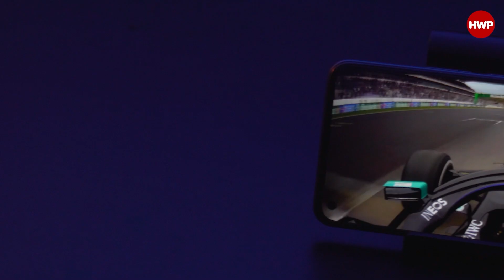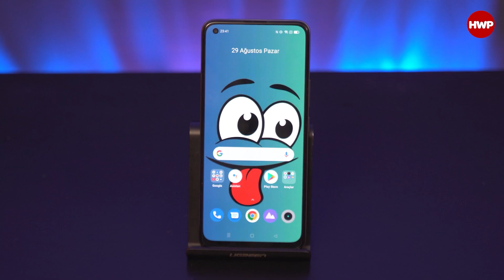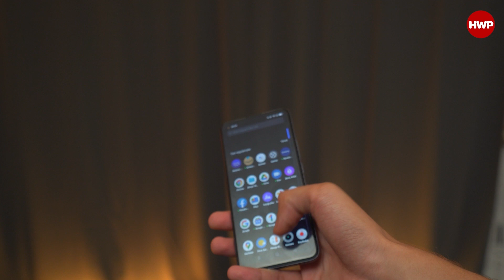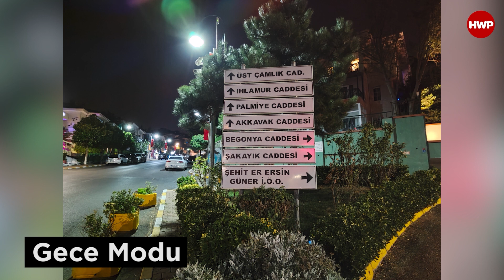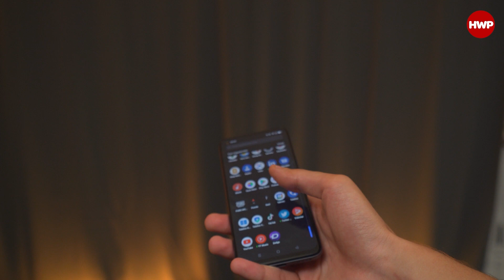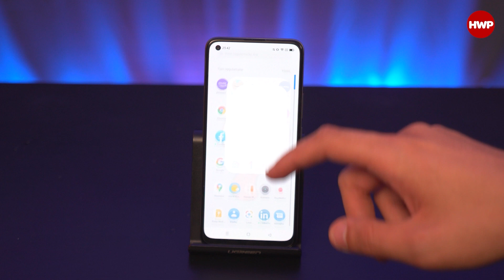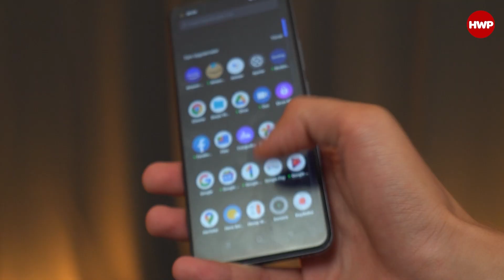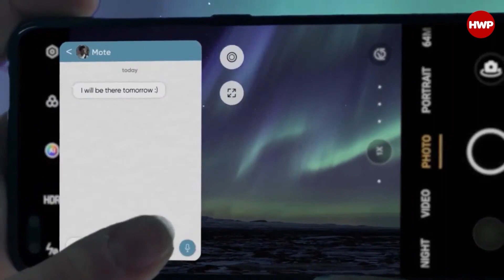KAMERA CANAVARI! | realme 8 Pro incelemesi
realme 8 Pro,şu anda piyasadaki en yüksek çözünürlük olan 108 MP’e sahip ilk realme akıllı telefonu oluyor. Ancak birçok sensöre kıyasla ince eleyip sık dokuyan marka 1 / 1,52 inç matrise sahip Samsung ISOCELL HM2 sensörünü kullanıyor. 12.000 x 9.000 piksel değerinde fotoğraf çıkarabilen realme 8 Pro 20 x 15 metrelik bir afiş için yüksek düzeyde ayrıntılı bir görüntü çekebiliyor. Fujifilm tarafından geliştirilen yeni malzemeyi kullanan sensörde ISOCELL Plus piksel gruplama teknolojisi yer alıyor. Smart-ISO otomatik algılama teknolojisi, sensöre giren ışık miktarından bağımsız olarak en iyi pozlama ayarlarını seçebiliyor.

Üst seviye dörtlü kamera

Bu sensöre ek olarak 8 MP ultra geniş açı, 2 MP monokrom ve 2 MP makro sensör barındıran telefonda 16 MP değerinde de bir ön kamera mevcut. Ancak kamera ayarlarına baktığınızda 2x ve 3x yakınlaştırma olduğunu da göreceksiniz. Telefoto lensi olmayan telefon bunu nasıl yapacak? İşin farklı teknolojisi burada devreye giriyor.

108 MP ana sensörüyle yapılan çekimlerde seçilen bu yakınlaştırmalarda 108 MP değerinde çekim yapılarak alan daraltılıp 12 MP değerinde pürüzsüz yakınlaştırma ortaya çıkıyor.

Ayrıca realme, AI-güzelleştirme modu, gece manzarası modu, astronomik mod ve astronomik hızlandırılmış video gibi yaratıcı ve bir o kadar da güzel modlara da sahip. Tilt-shift video dahi çekebildiğini de ayrıca belirtelim.

Kamerası kadar iyi performans

Gücünü Snapdragon 720G’den alan realme 8 Pro, bellek ve depolama da da bol bol yer sunacak. MicroSD kart desteğiyle alanı artırabildiğiniz telefonda batarya kanadında da 4.500 mAh değer ve 50 Watt’lık SuperDart hızlı şarjı bulunuyor. Üç dakikalık şarj ile, dört saate kadar konuşma, 11 saate kadar müzik dinleme, üç saate kadar WhatsApp iletişimi ve 77 saate kadar bekleme süresi sunabiliyor. 17 dk içerisinde %50, 47 dk içerisinde ise %100’e ulaşabiliyor.

Tasarım ve ekranda dikkat çeker

realme 8 Pro, 6,4 inçlik Süper AMOLED ekran ile geliyor. Full HD çözünürlük ve 180 Hz'ye kadar dokunma hassasiyeti sunuyor. Ayrıca 1.000 nit'e varan parlaklık değeri ile fark yaratmayı başarıyor. Cihazda bulunan AG kristalizasyon işlemi ile arka panele özel bir kaplama püskürtülmüş ve sayısız top şeklindeki granüller halinde ezilerek mat bir etki elde edilmiş.

Telefon bir diğer yandan sadece 8,1 mm ve 176 g'lık ağırlığı bir araya getirmiş durumda